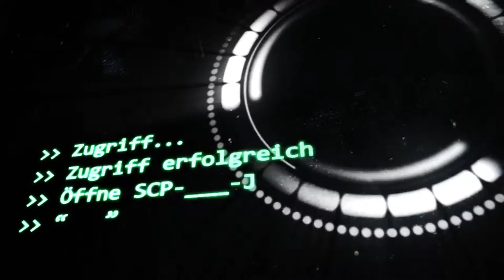SCP-___-J: [ ] (German/Deutsch)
Irgendwas memetisches... oder so